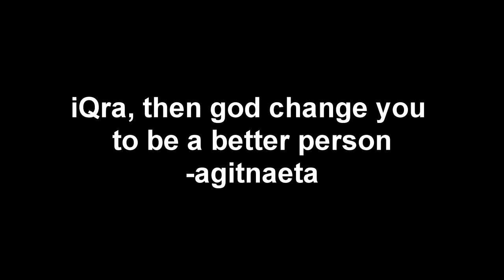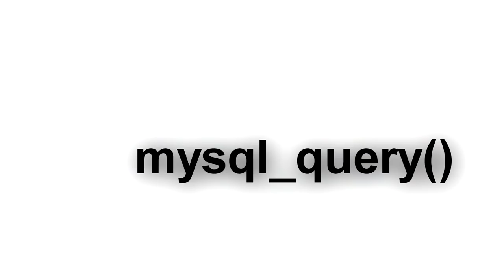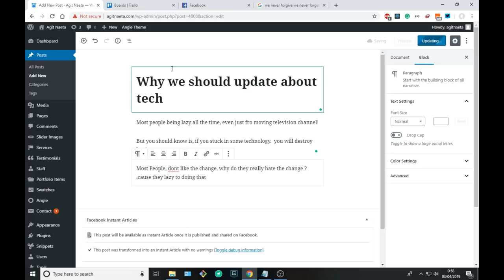Pake Framework Cupu ??? 😒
Sharing Tentang pandangan gua kenapa dulu males pake framework, sebenernya ada kesimpulan yang sederhana yaitu .